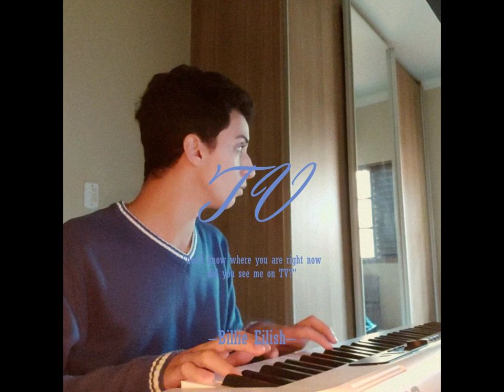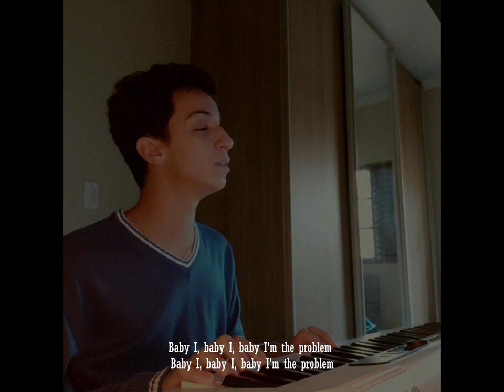TV - Billie Eilish (cover) by Peter Oliver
My favorite one so far!